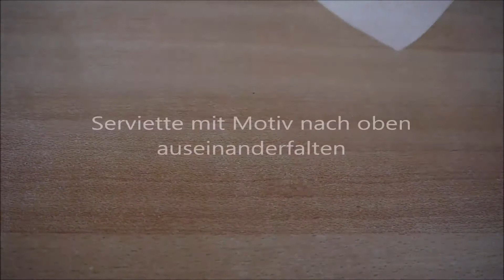Serviette falten als Osterhase - Deko für Ostern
Du benötigst eine Papierserviette 40cm x 40cm oder eine Stoffserviette und natürlich ein bissel Geduld.

Viel Spaß